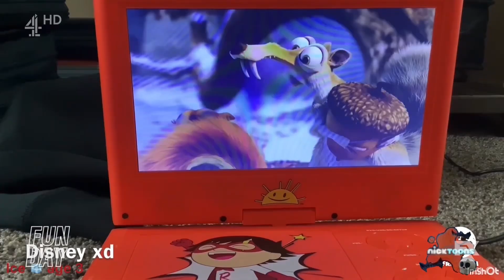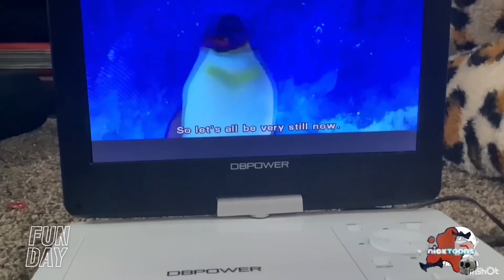Madagascar best songs compilation